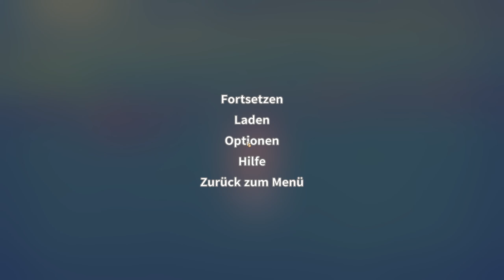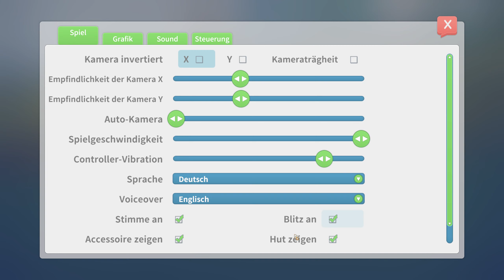#15 - My Time at Portia [LP]: Neue Mode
Sei dabei und chatte & quatsche mit!

Handlung:
Unser Pa überlässt uns seine Werkstatt in dem Städtchen Portia. Nun ist es für uns an der Zeit, Fuß zu fassen und zu beweisen, was für ein Handwerker wir sind.

Entwickler: Pathea Games
Publisher: Team 17 Digital Ldt
Erscheinungsdatum: 15. Januar 2019
Genre: RPG, Farm Simulation, Life Simulation

Auch Lust auf My Time at Portia bekommen?